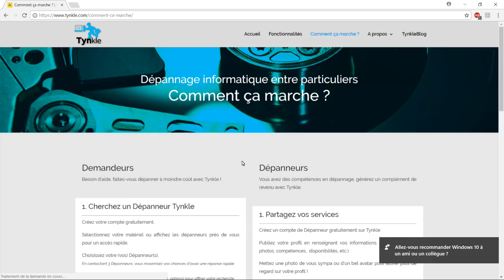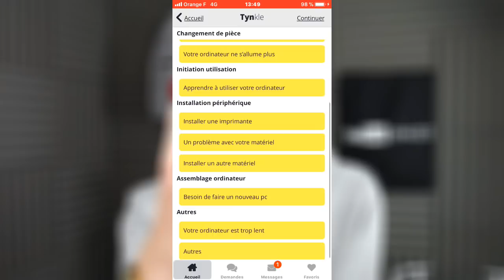DEPANNAGE INFORMATIQUE ENTRE PARTICULIERS !!! ( PC-TEL-TABLETTE) TYNKLE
Cette vidéo est en collaboration avec la marque Tynkle
Aujourd'hui je vous présente une Application de dépannage informatique entre particuliers ! :D

Snap : ChristoLyonnais

Bon visionnage ! ;)